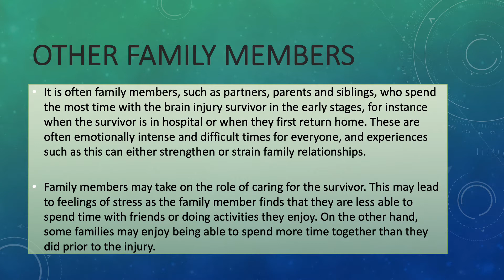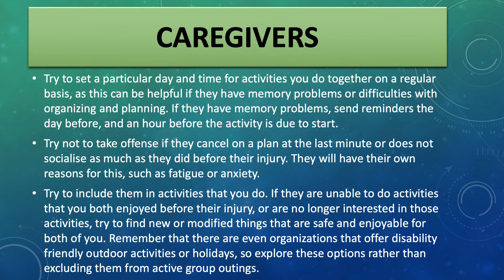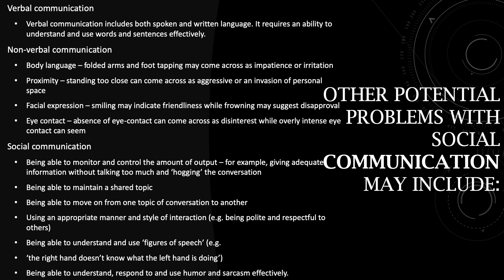Michael Idell Presentation Relationships After Brain Injury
Here is a video I created  as President of the Brain Injury Support Group of The Poconos with Good Sheppard about relationships after a brain injury. This isn't just about romantic relationships but for all including family, friends, coworkers, loved ones, etc.